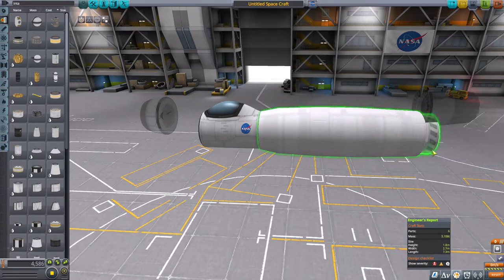MiG-15 Fagot | Speedbuild | Kerbal Space Program | V.1.12